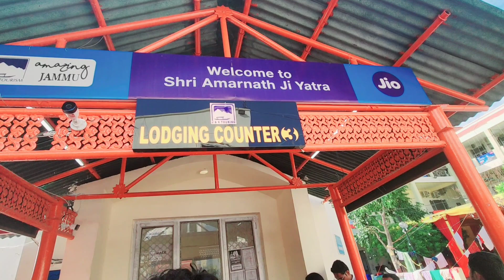भगवती नगर यात्री निवास की पूरी जानकारी I Amarnath yatra 2024 I RFID I Bus & Room rates I Day 2